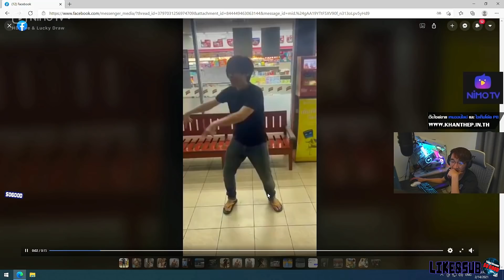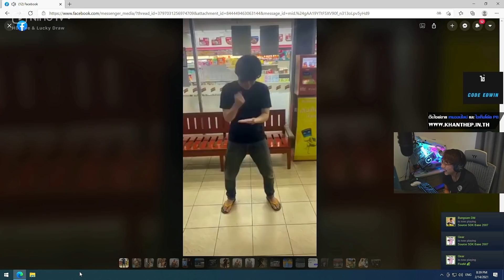เมื่ออาเฉินเก็บเงินแก๊งค์ที่บ้าน DW พร้อมคุยเรื่องที่ NTR ตีกับ OVER อย่างเดือด | GTA V | WC EP.1176